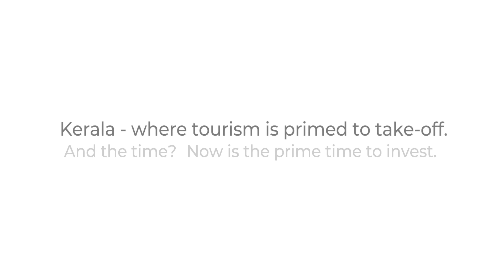TIM 2023 | Kerala Tourism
The place is perfect - Kerala. And the time, even more so. Invest in Kerala now and take advantage of the burgeoning market potential it presents. Be there at the Tourism Investors Meet 2023 on 16th November at Hyatt Regency Trivandrum.

for the latest updates on Kerala